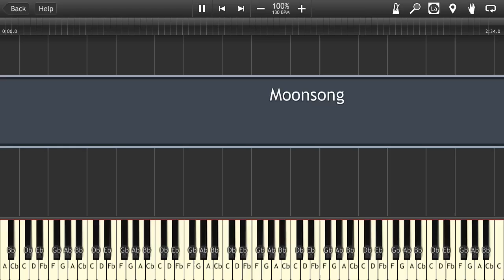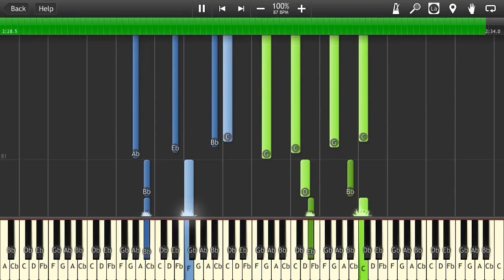Cave Story - Moonsong - (Daisuke Amaya/Verdegrand) - Synthesia - Piano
This piece is from the game Cave Story and it is called Moonsong. Very melodic piece. Original is from Daisuke "Pixel" Amaya. The arrangement is from Verdegrand and it was transcribed by Trillian. If you haven't seen their channels yet, go check them out. And also if you haven't played Cave Story yet, you should definitely check that out too. Very difficult but great game!

There are two MIDI files inside the zip-file. This piece is very difficult to play, so I have tried to seperate the difficult parts from the basic melody to make it a little bit easier to learn.